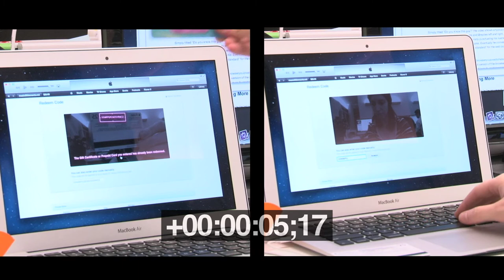Speed Test: iTunes 11 Photo Gift Cards vs. Typing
iTunes 11 introduced a cool new feature: the ability to scan gift cards with your computer's camera.  Is it really a time saver over the old fashioned way, though?  Mashable tests.